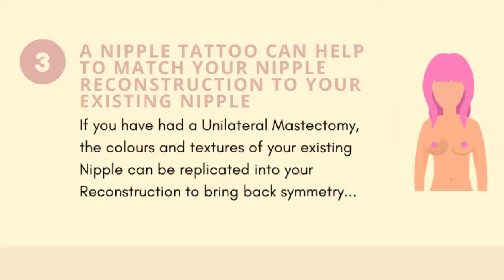Can You Have a Nipple Tattoo After Nipple Reconstruction?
A Question I often get asked is, can I have a Nipple Tattoo after Reconstruction?

The answer is a resounding yes. Medical Tattooing of the newly reconstructed nipple will make the new nipple and areola complex appear much more natural and in keeping with your body. Tattooing can also match the reconstructed Nipple to the other breast in the case of a unilateral mastectomy. This really helps to improve symmetry after Breast Cancer, Mastectomy and Reconstruction.

You can also download my free guide to getting a nipple tattoo and completing your breast cancer journey.